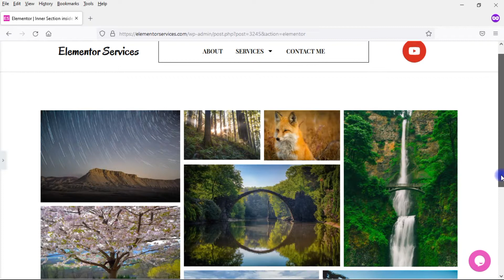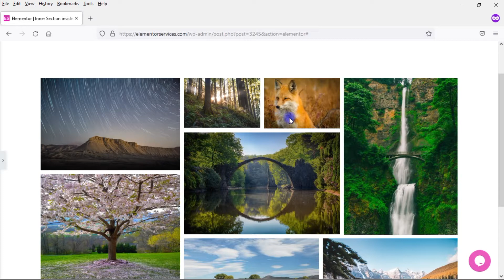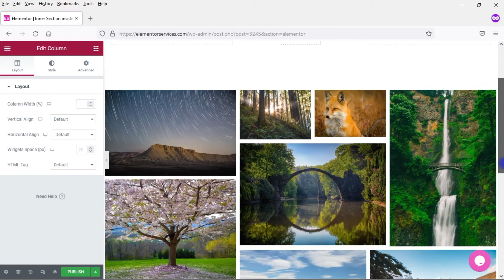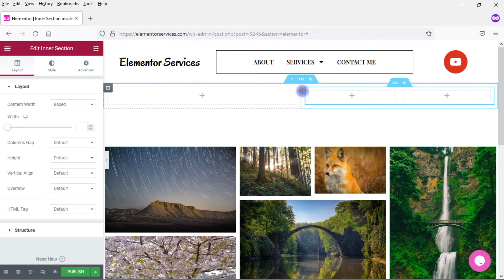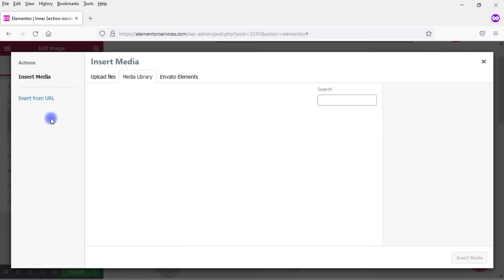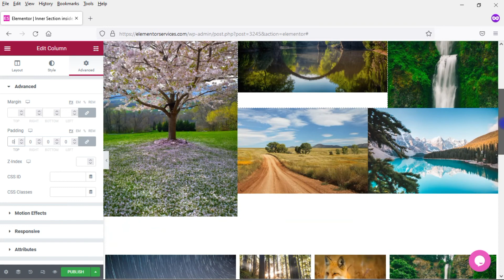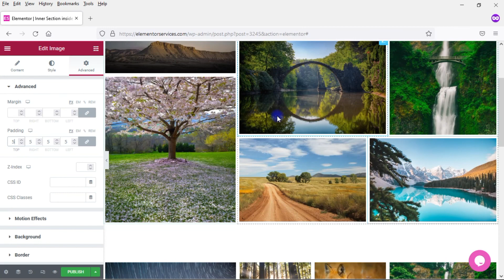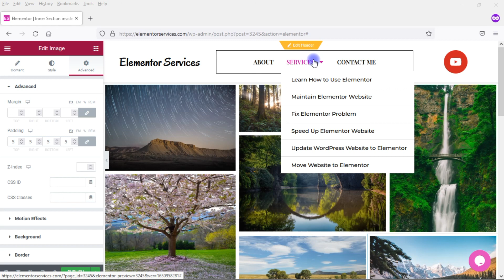Elementor Inner Section Inside an Inner Section (Tutorial and Example)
Do want to add an inner section inside of another inner section in Elementor? This will allow you to create more complex layouts in Elementor. In this tutorial, I show you how to do just that and take you through a detailed example of how to create an inner section inside of another inner section.